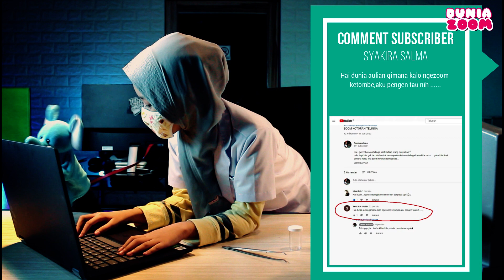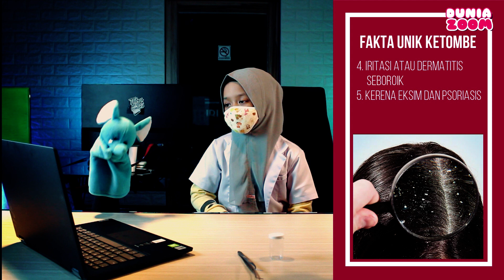ZOOM KETOMBE | KETOMBE TEBAL DI KULIT KEPALA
hai gazzz .
kebanyakan kulit kepala pernah mengalami ketombean ..
fakta unik tentang ketombe ...
yang pertama jarang keramas
terus produk perawatan rambut yang tidak cocok
tubuh kekurangan Zink dan vitamin B